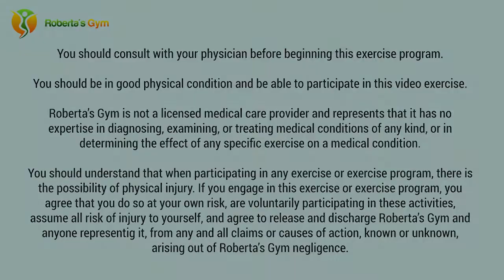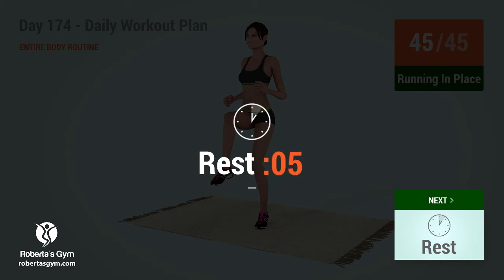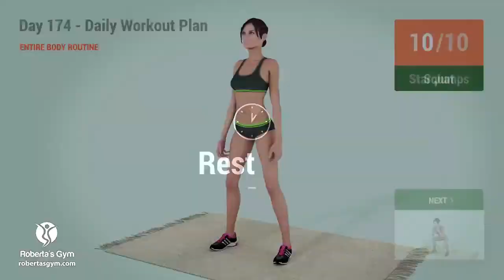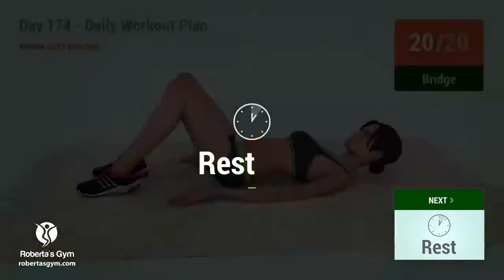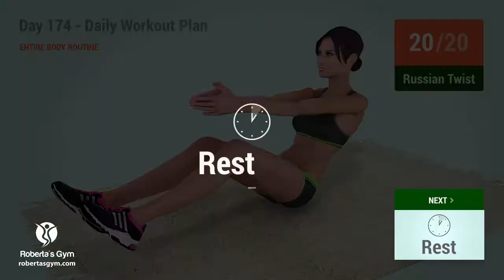Day 174 - Daily Workout Plan: ENTIRE BODY ROUTINE (89 Calories)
Calories burned for today's workoout: between 52 and 89, depending on your weight, height and age.

Click here to answer 6 simple questions and get a FREE personalized video workout, tailored to your goals and personal needs

Workout Structure:
Rest - ×0 Seconds
Back Turns - ×30
Knee Hugs - ×30
Jumping Oblique Twists - ×30
Running In Place - ×45
Star Jumps - ×10
Rest - ×30 Seconds
Squat - ×20
Rest - ×30 Seconds
Bridge - ×20
Rest - ×30 Seconds
Reach Through - ×20
Rest - ×30 Seconds
Russian Twist - ×20
Rest - ×30 Seconds
Knee Tuck Crunch - ×20
Rest - ×30 Seconds
Single Leg Jacknife - ×20
Rest - ×30 Seconds
Up Up Down Down - ×10
Rest - ×30 Seconds
Knee Push Ups - ×10